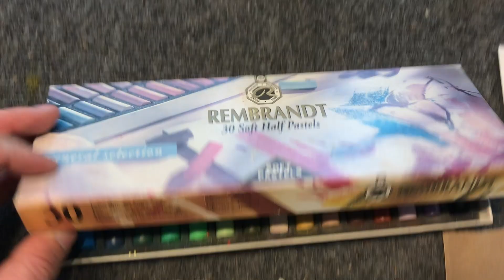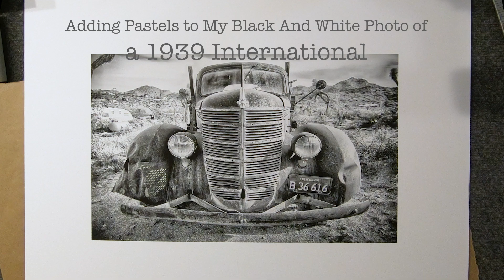Hand Coloring Black and White Photos with Pastels - 1939 International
In this real-time tutorial I demonstrate the process of hand coloring black and white photos with pastels using a classic 1939 International truck as an example. The truck is part of a private collection at Bungalow in the Boulders in Joshua Tree, California.

This technique is called hand coloring black and white photographs or hand tinting black and white photographs. Only recently I started using pastels, as I’ve mostly worked with oils and acrylics.

The photo was printed at 15x10 inches with my Epson printer on a 22x18 inch piece of matte paper. The paper is 12 mil thick and weighs 230 gsm. It’s not your regular photo paper, but rather paper that is used to draw on, it's paper with a tooth.